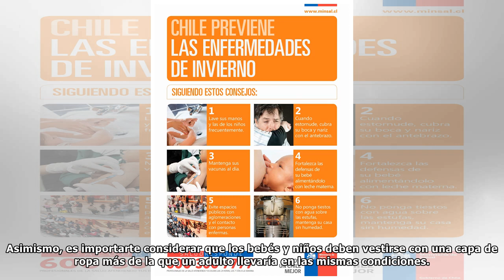Seremi de Salud realiza llamado para prevenir las enfermedades de invierno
Un llamado a la población a seguir con las recomendaciones como prevenir y evitar los riesgos de contraer enfermedades de invierno, principalmente respiratorias, realizó la Autoridad Sanitaria, Dra. L...